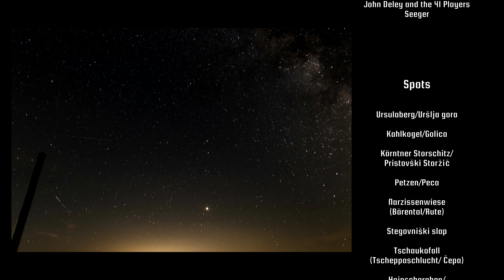[Timelapse] A Day in the Eastern Alps [Day 1] The Karawanks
Finally! After 4 months of shooting, a lot of hiking and more than 17,000 stills - my first full timelapse movie right across the Karawanks/Karawanken/Karavanke